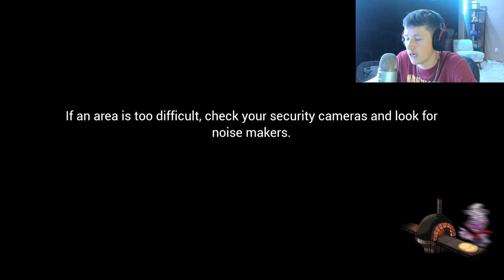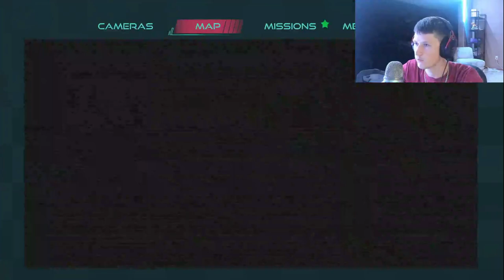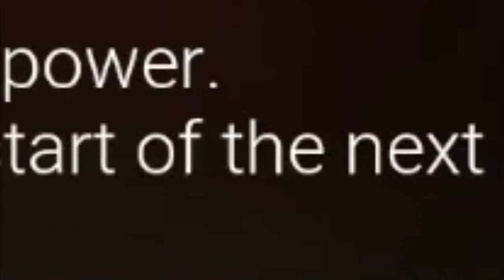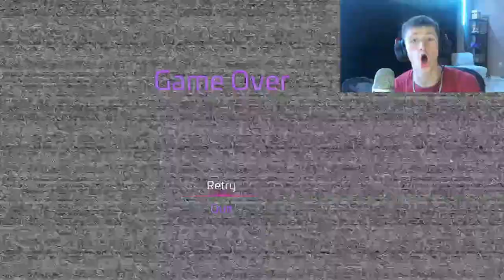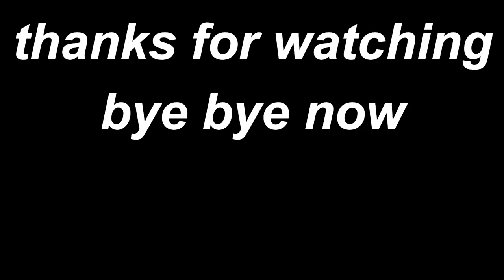FIVE FREDS AT NIGHTS 2